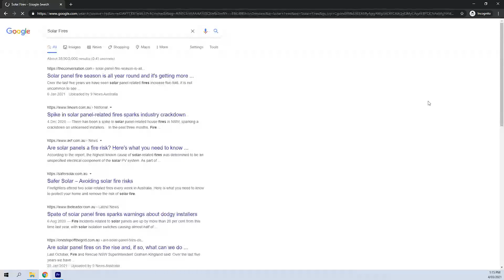The True Price Of Cheap Solar | Report Reveals: Why Cheap Solar Is More Risk Than Reward | Teho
Up next, the true price of cheap solar. Understand what you're signing up for plus, how and why is it so cheap? | Details next

Looking to get a Solar? Speak to the Experts at Teho today.